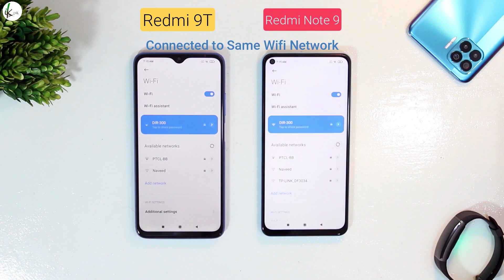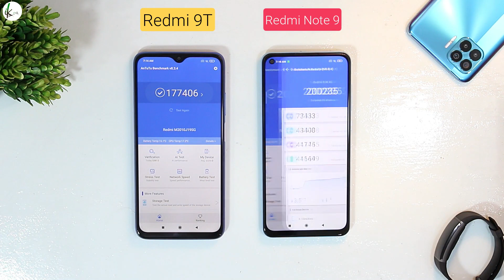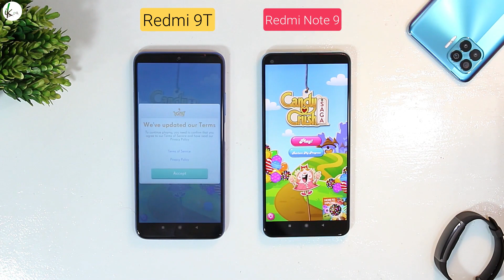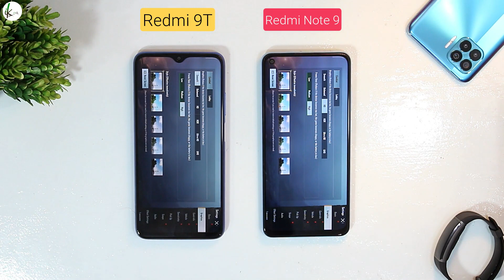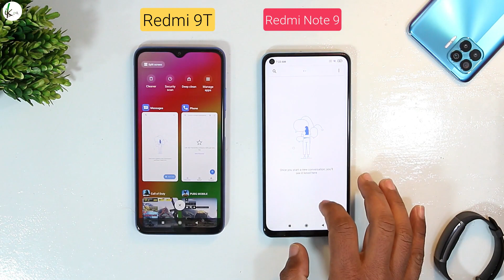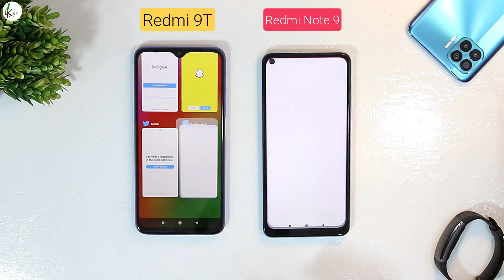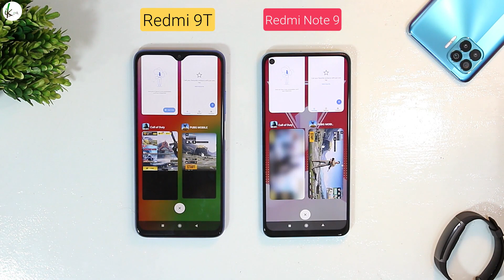Redmi 9T Vs Redmi Note 9 Comparison & Speed Test🔥🔥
Redmi 9T Vs Redmi Note 9 both have 4GB / 128GB internals but there is difference in chipset the Redmi 9T has Snapdragon 662 same as Poco M3 while on the other hand the Redmi Note 9 has MediaTek Helio G85 chipset. Which Phone do you think will win??

Use TimeStamp:
01:06 Speed Test
06:41 Ram Management

• Redmi Note 10 Vs Redmi Note 9 Vs Redmi Note 8 Speed Test | SD678 Vs G85 Vs SD665 |